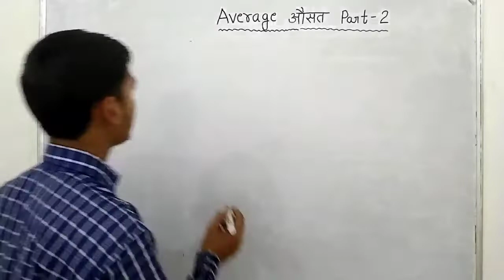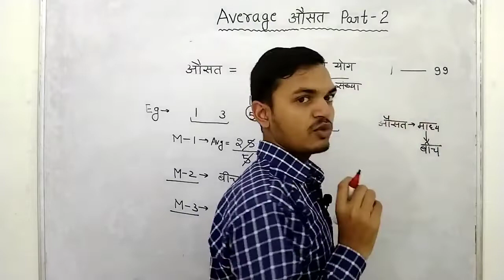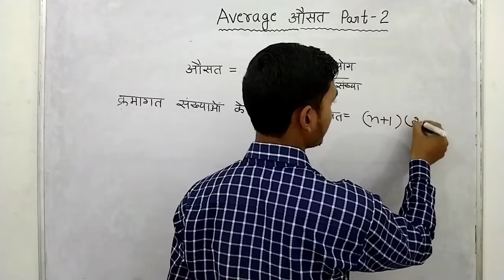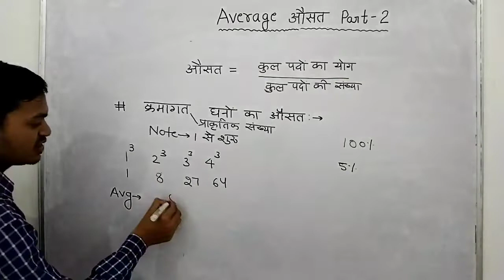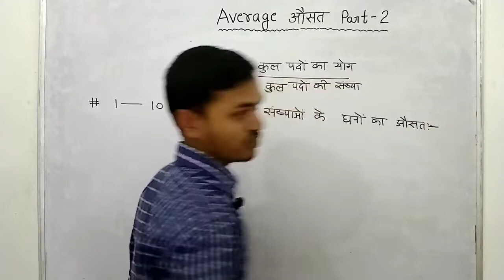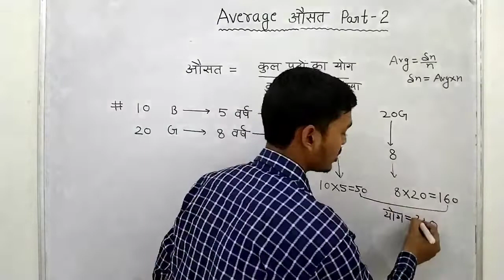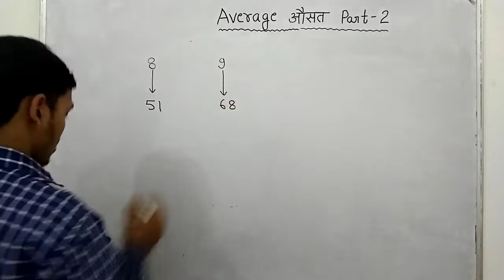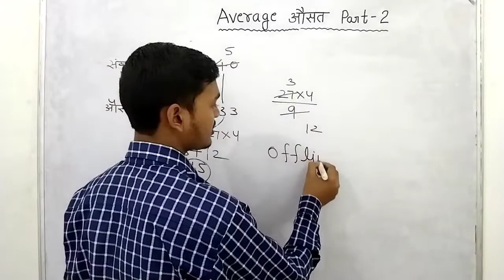Average part 2||3rd Eye Classes Shubham Sir||By Praveen Sir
hi friends maine is video meAverage ka part 2  akdam basic se samajhane ka prayash kiya hai agar apako video pasand aya hai to like share and comment jarur kare kyoki apake comment se hame motivation milata hai aur mai isi prakar se part vise apake ke liye video lata rahunga yah channel apako maths and reasoning shikhane ka pura prayash karega
ap hame 3rd Eye Classes chanel ke liye youtube par search kar sakate hai
1.
2.3rd Eye Classes Subham sir
3.3rd Eye Classes
4.Shubham Singh
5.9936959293